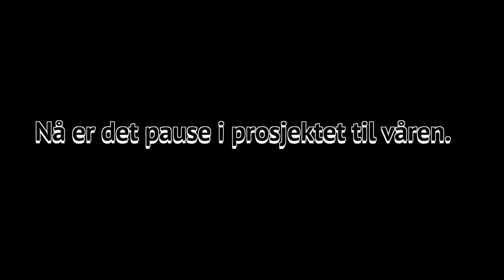Kjøkkenhage Del 4 🥬🌶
Drømmer du om kjøkkenhagen til sommeren ? Har du lyst til å dyrke dine egne grønnsaker ?  Ønsker du hjelp for å komme i gang ?  Har du lyst til å dreve fram vekstene fra frø? I denne videoserien du kan se hvordan jeg planlegger og bygger kjøkkenhagen. Jeg skal bruke pallekarmer for dyrking det er enkelt. Jeg liker prosessen fra frø til frukt/blomstring derfor alle vekstene i hagen jeg skal dreve fram fra frø. Alt som du trenger du kan kjøpe inn nå i slutten av sesongen, da blir litt billigere.